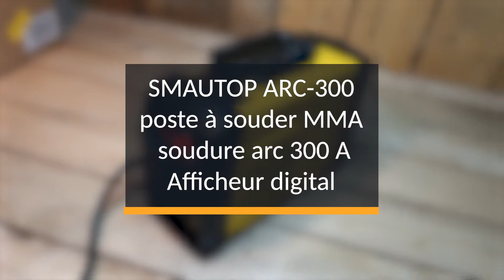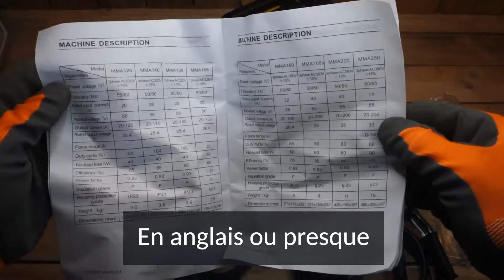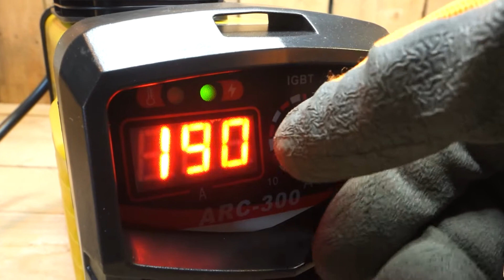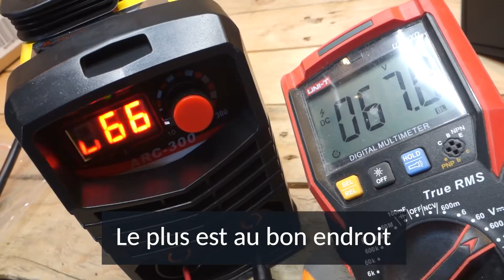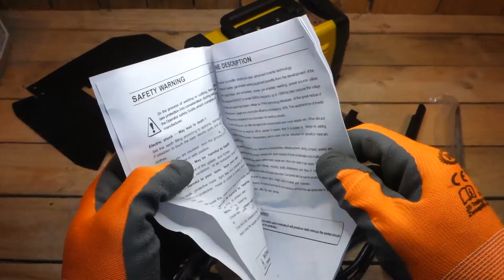ARC 300 poste à souder MMA SMAUTOP soudure arc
Posséder un poste à souder peut être considéré comme le rêve ultime du bricoleur averti. Malheureusement les prix m'avaient toujours rebutés et je me contentais d'emprunter à droite et à gauche les postes de mes connaissances. ✅ Mais à la découverte de cette offre ; j'ai craqué et suis donc le possesseur d'un magnifique poste à souder avec 300 A d'annoncés ce qui semble extrêmement prometteur
Alors la question principale c'est:" est-ce que ce poste permet vraiment de faire quelque chose de sérieux?"

Comme référence, je peux dire que j'ai des à souder avec deux autres postes qui coûtent respectivement 2 fois et 5 fois plus cher que celui-ci.

🚧 Clairement des économies ont été faites sur le produit. Le tout est de savoir si cela est important pour vous ou non.

✅ Tout arrive dans un carton un petit peu compressé où l'on peut trouver en plus une petite brosse métallique ainsi qu'un casque de protection. Il y a même des prises de rechange et deux électrodes en cadeau pour commencer directement.
Alors première déconvenue, c'est que la vitre du casque était posée au-dessus avec tous les autres éléments et est arrivée en petit morceau, bien sûr. Ça commence plutôt mal mais en contactant immédiatement le vendeur il m'a renvoyé un nouveau verre que j'ai reçu trois jours plus tard. ouf.

✅ La deuxième surprise, bien sûr, c'est la taille. Il est vraiment petit et cela change des postes avec un énorme transformateur qui pèse 12 kg. Ici il trouvera sa place n'importe où dans votre garage. Il utilise un onduleur plutôt qu'un transformateur.

Les câbles ne sont pas forcément très longs mais bien suffisants pour une utilisation bricolage.
🚧 Encore une surprise classique; en vérifiant, sur un des câbles, les cosses étaient desserrées et j'ai préféré ajouter une rondelle pour être sûr de la connexion. Je vous invite très fortement à contrôler les câbles reçus et voir si vous n'êtes pas dans le même cas.
Bon, il faut bien qu'il y ait des économies de fait pour réussir à tirer un produit à un prix si bas.

✅ Maintenant au niveau des contrôles bête électrique, la cosse plus et moins sont bien connectés au plus. C'est important car le sens de connexion doit être respecté pour limiter les étincelles avec les barrettes.
👁‍🗨️Pour rappel, avec l'ARC MMA, il faut suivre les indications sur le paquet des électrodes enrobées.

✅ Je trouve que les électrodes sont bien maintenue si je les mets à 45 degrés dans le porte électrode mais moins bien si elles sont à angle droit. Avec un petit coup de lime, j'ai rétabli ce défaut en creusant une rainure plus profonde.

🚧 Comment on pourrait s'y attendre; il n'y a pas un document de 25 pages en français pour vous expliquer comment ça marche.

🚧 La mise en marche est super simple il y a simplement un bouton interrupteur à l'arrière puis le réglage de la puissance désirée.
🎁 Comme j'ai économisé sur le poste j'en ai profité pour me faire plaisir avec des supers électrodes que vous pouvez trouver en suivant ce lien . La boîte indique qu'il faudrait le mettre à 80 ampères. Mes essais ont montrés qu'il valait mieux être à 110A pour avoir un arc électrique correct.

Je ne me suis pas amusé à souder pendant 3h pour voir si elle résiste et il est évident que ce n'est pas un appareil qui est conçu pour un travail professionnel. N'hésitez pas à faire des pauses entre vos soudures pour lui laisser le temps de se refroidir un peu.

🎁 Alors pour revenir sur l'histoire du casque, malgré le fait que le magasin m'a renvoyé une nouvelle vitre je n'ai bien entendu pas utilisé ce casque. Je vous conseille vraiment de regarder quelque chose comme celui que j'ai visible et qui a toutes les fonctions d'un grand à un prix cassé. C'est vraiment le complément idéal de ce poste à souder pour travailler en toute sécurité et commencer à se faire la main.

Je vous ai mis une petite vidéo où je m'entraîne sur une chaise et le résultat va sans doute faire rire des professionnels. Toutefois le barreau est maintenant fixé et la chaise repartit pour quelques années d'utilisation.

✅ Alors bien sûr il y a des postes qui coûtent 5 fois plus cher et bien plus versatiles que celui-ci mais en avez-vous vraiment besoin? Après une semaine d'utilisation à réparer étau, étagère et autres chaises en métal, je ne peux qu'être content de ce produit surtout avec l'investissement minimum qu'il demande.

🏆 🏆 Pour moi c'est 5 étoiles au regard des capacités et du prix avec toutefois quelques petits points à vérifier lorsque vous recevez votre poste chez vous.

🎁J'ai simplement utilisé pour filmer cette vidéo. Comme quoi, on n'a pas besoin de grand chose pour s'amuser.